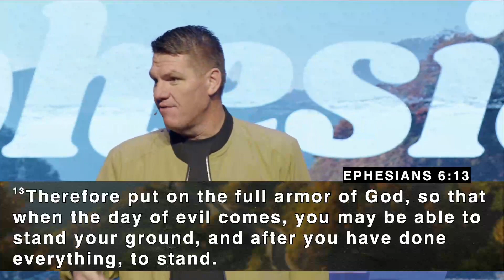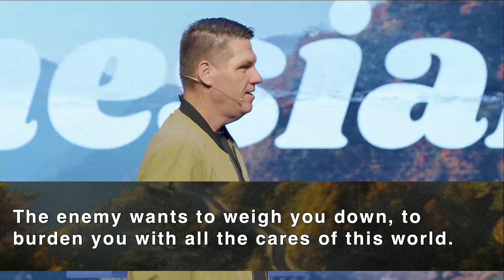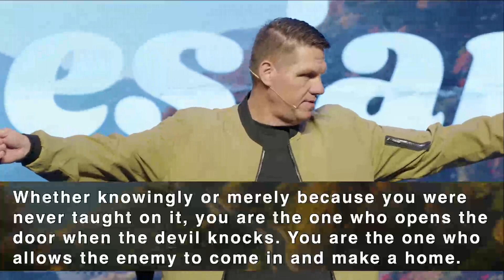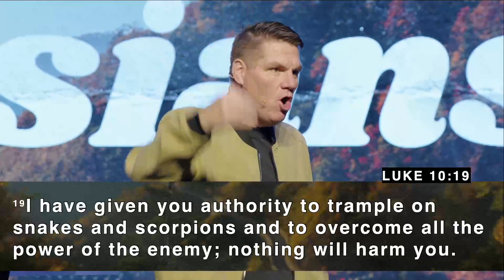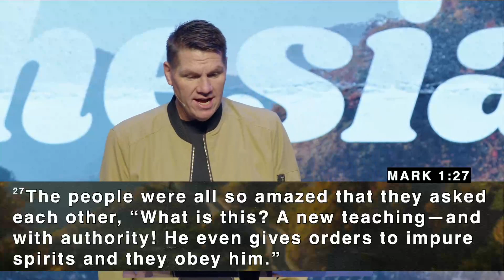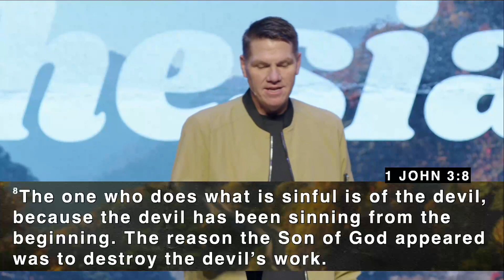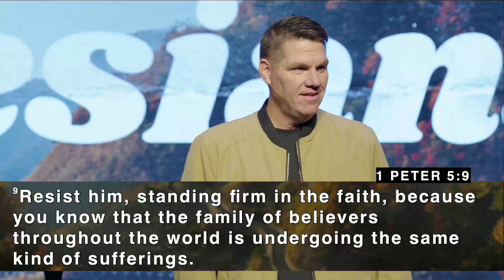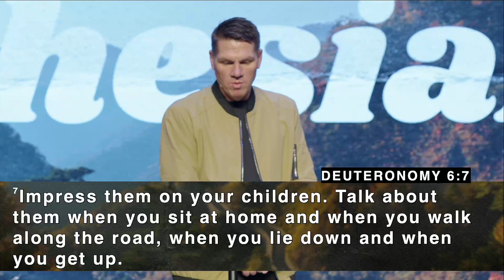How to battle for your faith!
Pastor Todd teaches from Ephesians 6 on how to battle in the spirit.

🌟 New Life Church in Oak Grove, MO, invites you to dive into this transformative message.

📍 Plan a visit to our Oak Grove or Concordia locations: 👉 Plan Your

† Recently committed to following Jesus? Let us know: 👉 Raise Your Hand